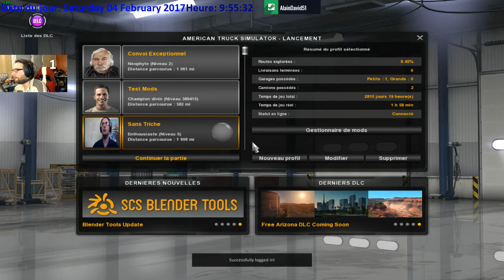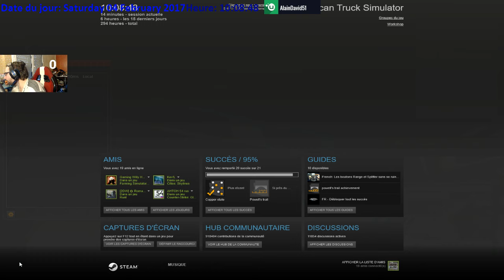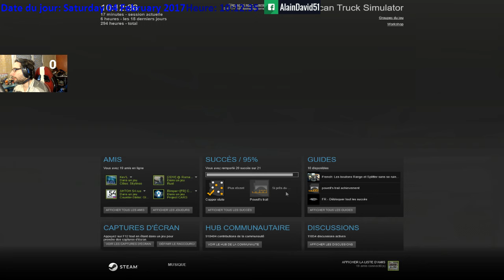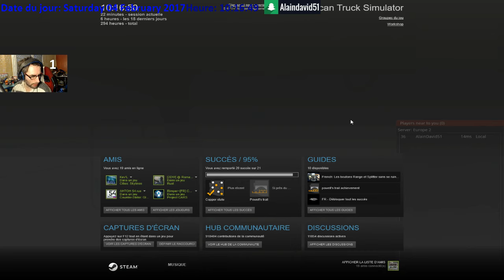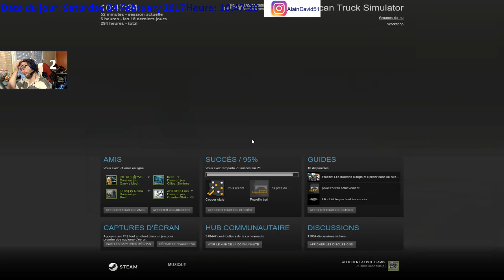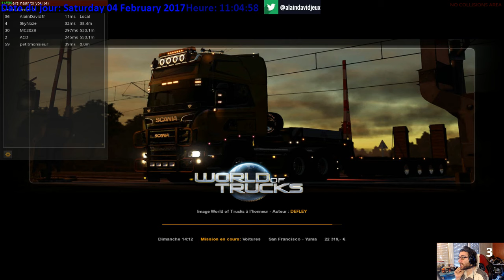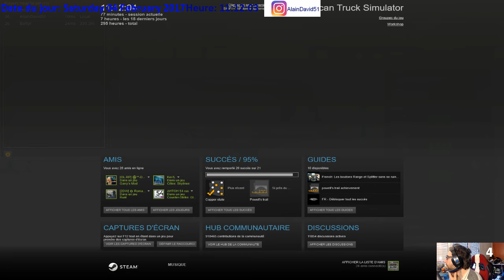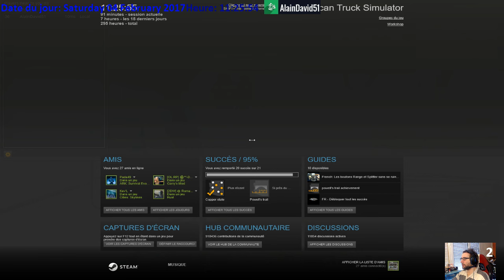Shade Army Transport Sur les route Américaine